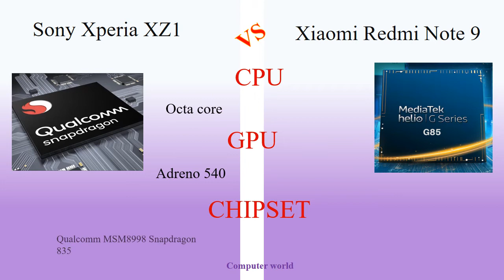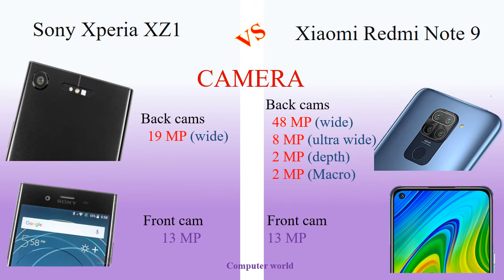Sony Xperia XZ1(2017) vs Xiaomi Redmi Note 9(2020)